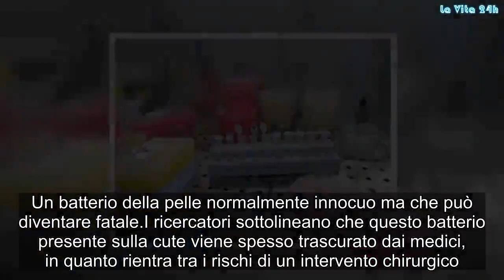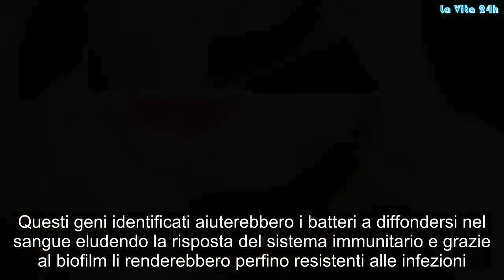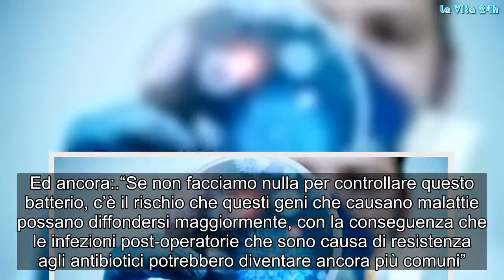Batterio potenzialmente molto pericoloso sulla nostra pelle: ecco di cosa si tratta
Lo Staphylococcus epidermidis, un batterio presente sull’epidermide del tutto innocuo, può essere causa di infezioni nei pazienti sottoposti ad interventi chirurgici. Queste infezioni post chirurgiche destano molta preoccupazione, in quanto potrebbero risultare resistenti agli antibiotici. E’ quanto emerge da una ricerca condotta dai ricercatori dell’Università di Bath, nel Regno Unito.

Un batterio della pelle normalmente innocuo ma che può diventare fatale
I ricercatori sottolineano che questo batterio presente sulla cute viene spesso trascurato dai medici, in quanto rientra tra i rischi di un intervento chirurgico. Invece dovrebbe essere preso in grande considerazione perché si tratta di un batterio che appartiene alla stessa famiglia dello Staphylococcus aureus, un microrganismo resistente alla meticillina.

Batterio sulla pelle: i risultati della ricerca
I ricercatori hanno prelevato dei campioni dai pazienti che avevano sofferto di infezioni a seguito di interventi chirurgici. Questi campioni sono stati confrontati con quelli dei volontari sani. Al termine di questo confronto sono stati identificati 61 geni che non risultavano nei batteri dei volontari in salute. Questi geni identificati aiuterebbero i batteri a diffondersi nel sangue eludendo la risposta del sistema immunitario e grazie al biofilm li renderebbero perfino resistenti alle infezioni.

Così hanno spiegato i ricercatori:

“Le infezioni post-chirurgiche possono essere incredibilmente gravi e possono essere fatali quindi credo che dovremmo fare di più per ridurre il rischio, indirizzando i pazienti più a rischio a una profilassi più accurata prima di procedere con l’intervento chirurgico”.

Ed ancora:

“Se non facciamo nulla per controllare questo batterio, c’è il rischio che questi geni che causano malattie possano diffondersi maggiormente, con la conseguenza che le infezioni post-operatorie che sono causa di resistenza agli antibiotici potrebbero diventare ancora più comuni”.

Lo studio è stato pubblicato sulla prestigiosa rivista Nature Communications. Gossip, # LaVita24h,